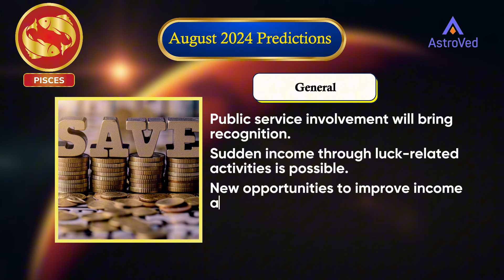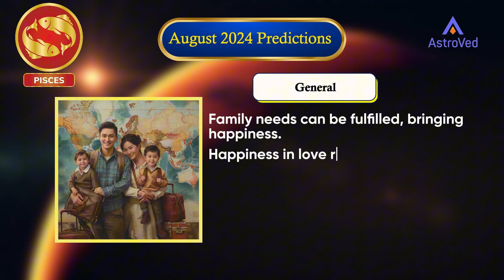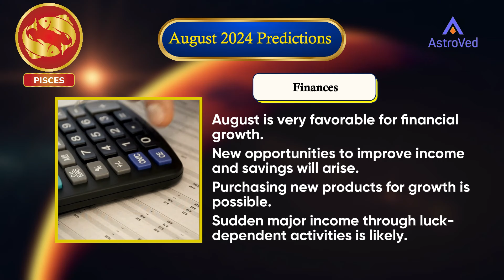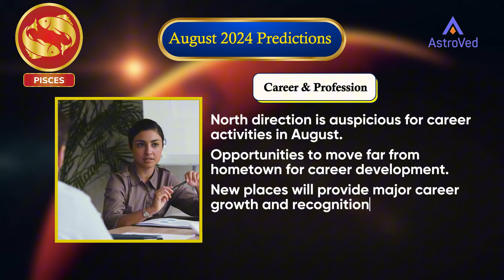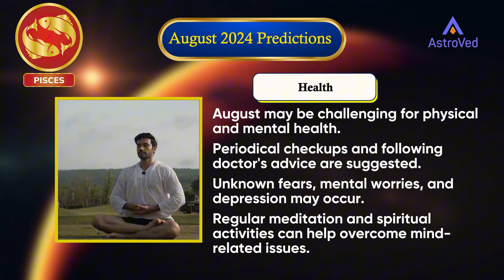Pisces August 2024 Monthly Horoscope Predictions |August Month 2024 Horoscope |Astrology August 2024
5 Minutes FREE On Your First Astrology Consultation !

August would provide the blessings of your ancestors to achieve success in your activities and have growth. The opportunities indicated to learn advanced technologies are supportive of your career and financial growth. Long journeys are supportive of your development. You can plan spiritual trips with your family members, which will provide peace of mind and satisfaction. There are also chances to travel to other states and other countries for your career growth. North direction is auspicious for achieving success in your activities without any difficulties. It would support you in having major growth in your career and personal life. The activities related to administration and management would provide major development in career. Involving in public service activities would provide name and fame in your environment. It is possible to receive sudden income through involvement in activities depending on luck. New opportunities would be coming for you to improve your income and savings. It is possible to purchase new products required for your development in both career and personal life.